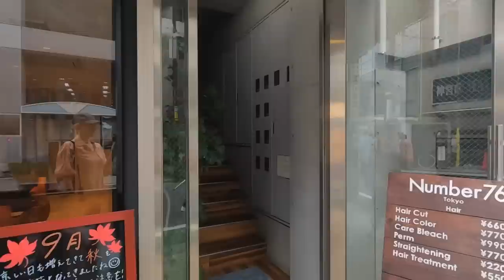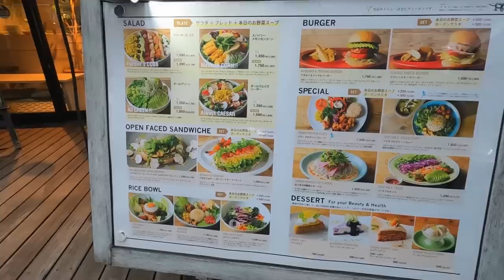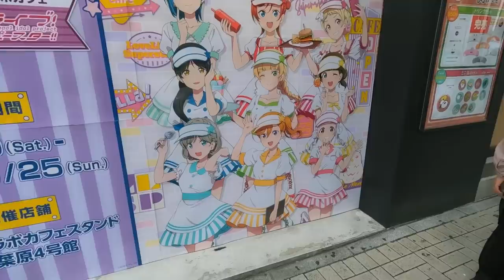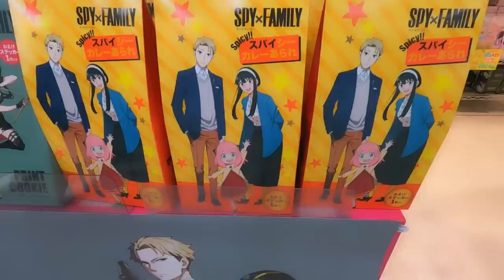アメリカから日本に帰ってきました。やっぱり日本が好き！外国人が好きな日本の街をお散歩♪【Vlog】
１ヶ月間のアメリカでの生活から日本に帰ってきました。やっぱり日本が好き！
これからも日本の皆様よろしくお願いします

ciao！わたしはユリコタイガーと申します！
イタリア出身のコスプレイヤーです！
2013年から東京住まいで(ビジネスレベル)日本語、(日常会話)英語、イタリア語(ネイティブ)のバイリンガルなタレント活動してます。

⚠️2022年3月から移籍しました⚠️
METEORA ST.所属

必ず事務所をとしてからオファー下さい。
個人で受付しません‼️

＼💕オリジナル写真集はコチラからチェックしてね♪／　ファンクラブを始めました！
2022年から個人コスプレイヤー/グラビア活動始めます。応援したい方に是非！

o

インタナショナルユーチューブチャンネル
登録者13万人！！！動画によって字幕もあり。
メインイタリア語🇮🇹